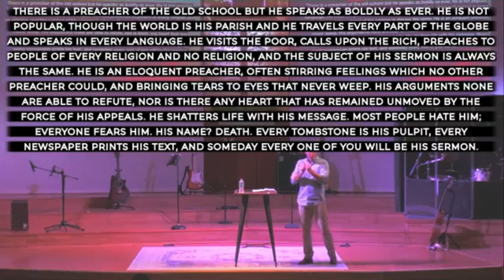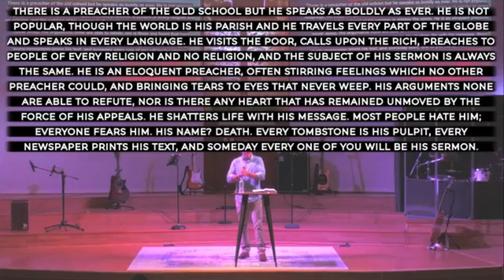Resolve Part 2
Pastor Trevor continues his message from last week, "Resolve." Last week was focused on the what, this week is the why.